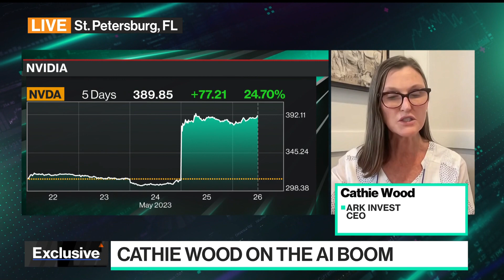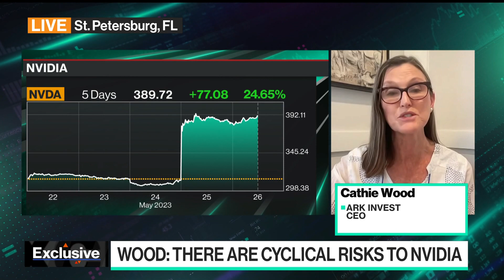Cathie Wood Calls Nvidia a 'Check-the-Box' Stock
Ark Invest CEO Cathie Wood says she is pivoting away from Nvidia to "another set of plays" during an interview with Caroline Hyde on "Bloomberg Technology."